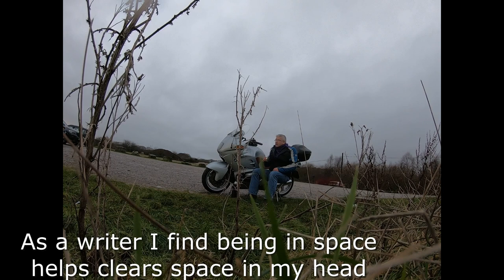Grind COFFEE then a EARLY Christmas Morning RAIN RIDE- POV on my Old BMW R1100RT Anniversary Model.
I love getting out on the roads in the early mornings whilst the roads are still breathing and not yet suffering a bout of congestion. I start off by grinding some gorgeous smelling coffee beans, prepping a quick snack then its out to the shed to wake up the old boy. Start up is usually instantaneous followed by a lumpy bit of complaining as the big simple twin settles into a side to side rocking thumping rhythm. By the time I am ready to engage the clunky 1st gear the old boy has settled down to a pleasant big twin rumble. Now it time for a relaxing ride out. Love it.